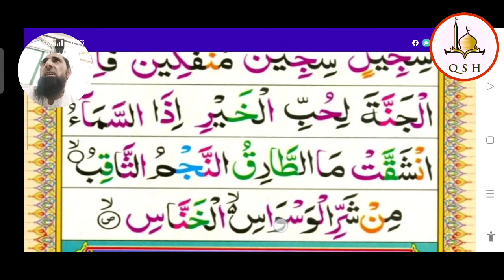Noorani Qaeda || Lesson#27 || Takhti #14 || نورانی قاعدہ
خیرکم من تعلم القرآن وعلمہ
تم میں سے بہتر وہ ہے جو قرآن کو سیکھے اور سکھائے
قرآن پاک کو تجوید کے ساتھ پڑھنا فرض ہے
آئیے قرآن پاک کو تجوید کے ساتھ پڑھنا سیکھئے
بچوں کے لئے اور بڑوں کے لئے آن لائن کلاسز
نورانی قاعدہ حفظ و ناظرہ تجوید کے ساتھ
مسنون دعائیں نماز اور کلمے نمازِ جنازہ
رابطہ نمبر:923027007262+